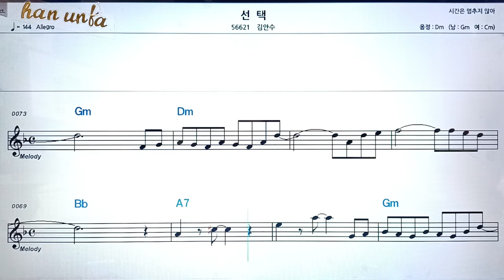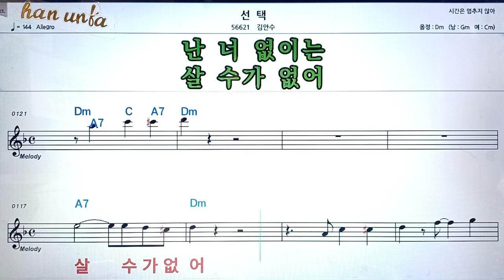선택/김안수👍노래 반주, 코드 악보,가라오케💋Karaoke*Sheet Music*Chord*MR